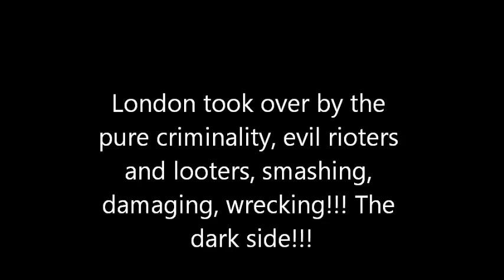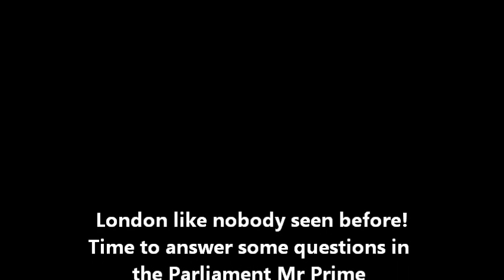London Sex Fire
London- the bright and the dark side!